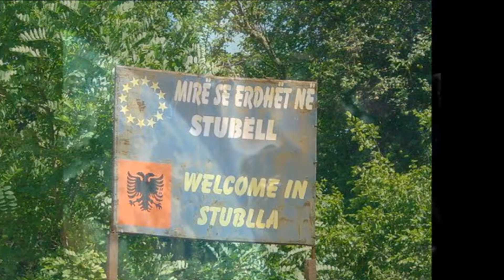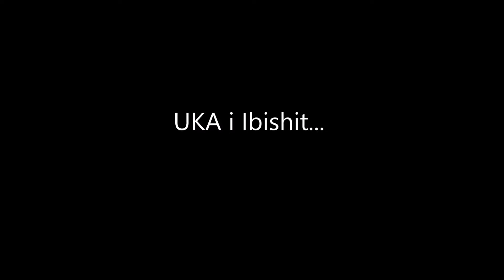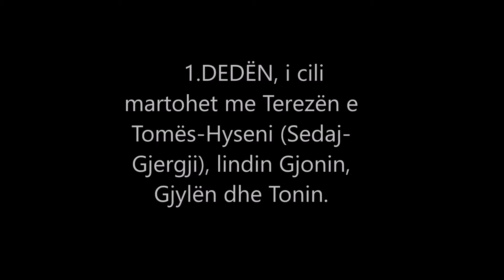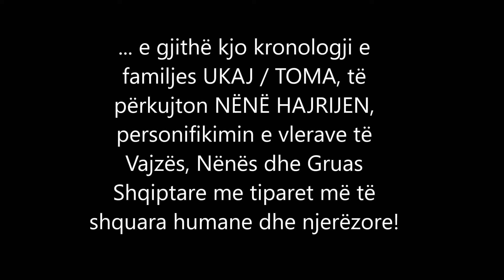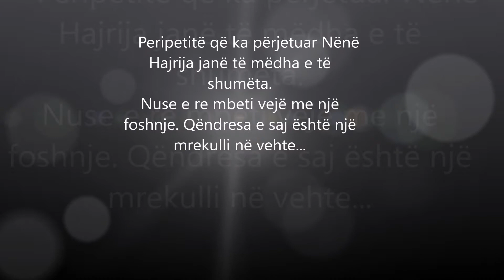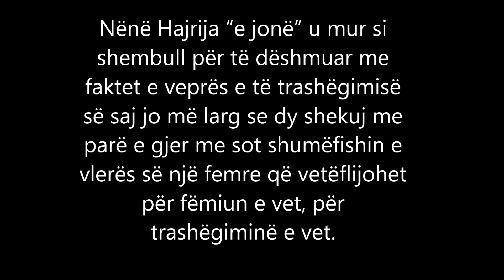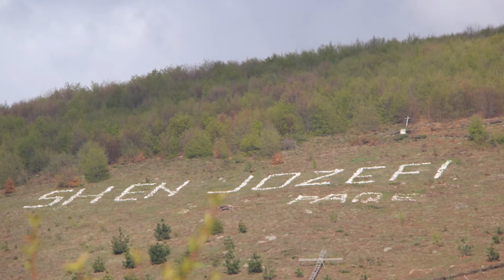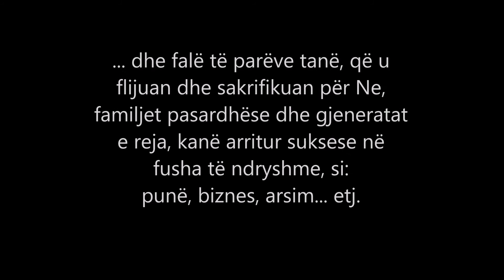"TOMOVYTËT" (Dokumentar)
Dokumentari "TOMOVYTËT", bazuar në veprën "Nënë Hajrija", të autorëve: Qeshk dhe Zahide Ukaj, i cili për herë të parë u publikua në "Festën familjare të lagjes UKAJ/TOMAJ", që është mbajtur në Sirnach (Zvicër), 24 qershor 2017.